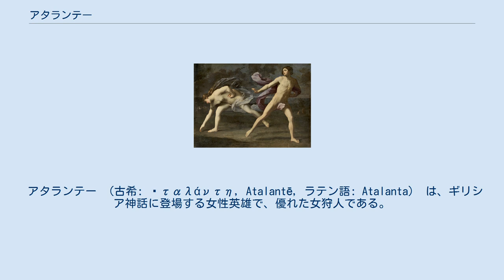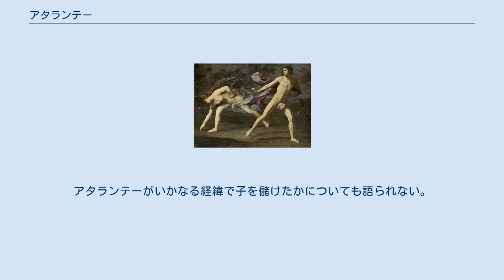アタランテー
ヒッポメネースの投げる黄金の林檎を拾うアタランテー。
グイド・レーニの絵画『アタランテとヒッポメネス』（1618年）。
マドリッド、プラド美術館所蔵。
 アタランテー （古希: Ἀταλάντη, Atalantē, ラテン語: Atalanta） は、ギリシア神話に登場する女性英雄で、優れた女狩人である。
長母音を省略してアタランテとも表記される。
アルゴナウタイのひとり。
 父はおおむねアルカディア王イーアソスとされるが、アイリアーノス『ギリシア奇談集』はイーアシオーン、『ビブリオテーケー』に引くヘーシオドスの説ではスコイネウスとされる。
母はクリュメネー。
 イーアソスは男子を欲していたために、アタランテーは生れると山に捨てられた。
狩人の一団が見出して養育するまで、アタランテーは雌熊に乳を与えられていたという。
この雌熊はアルテミスが送ったものである。
このようないきさつから、アタランテーはアルテミスにならい、成長しても結婚せずに処女を守り、武器を携えて狩に明け暮れた。
 アタランテーはイアーソーン率いるアルゴナウタイに参加し、帰還後、ペリアースの葬礼競技ではアキレウスの父親ペーレウスとレスリングして勝ったともいう。
カリュドーンの猪狩りにも参加し、メレアグロスによって一番の手柄とされた。
 アタランテーの名声が高くなったため、求婚者たちが押し寄せた。
そこでアタランテーは、結婚の条件として、求婚者が彼女自身との競走に勝つこととし、競争に負けた者は殺されるとした。
ガイウス・ユリウス・ヒュギーヌス『ギリシャ神話集』によれば、まず男を先にスタートさせ、武装したアタランテーが追い抜いた時点で男は射殺されたという。
アタランテーは生きている人間のうちで最も足が速かったため、多くの若者が命を落とした。
『変身物語』の語るところによれば、アムピダマースの子で求婚者のひとりヒッポメネース（『ビブリオテーケー』ではメラニオーン）は、アプロディーテーに祈りをささげて守護を求めた。
アプロディーテーはこれに応じて、ヒッポメネースに3個の黄金の林檎を贈った。
競争のとき、アタランテーが俊足を飛ばして追い抜こうとするたびにヒッポメネースは後ろに林檎を投げた。
アタランテーがこれに気をとられ、リンゴを拾っている間にヒッポメネースが先にゴールした。
 結婚した二人のその後はほとんど語られないが、『変身物語』では、二人がキュベレーの神域で性行為を行なったため、怒ったキュベレーによりライオンに姿を変えられたとする。
 また、テーバイ攻めの七将の中にはアタランテーの子であるというパルテノパイオスなる男が登場する。
父親はメレアグロスともアレースとも言われ、一致しない。
アタランテーがいかなる経緯で子を儲けたかについても語られない。